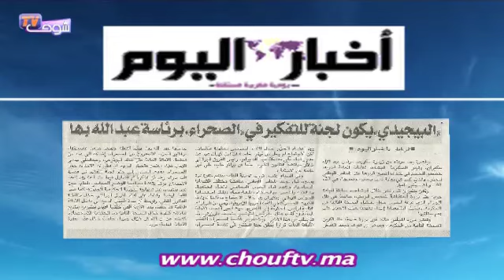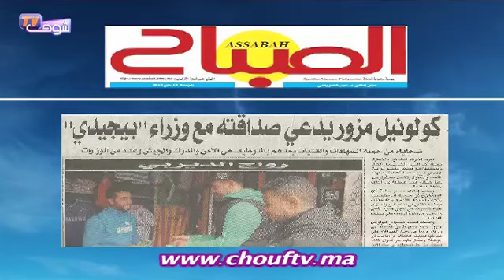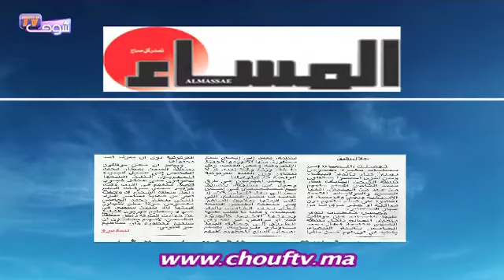شوف الصحافة : تكوين لجنة للتفكير بالصحراء خلال إجتماع للأمانة العامة للبيجيدي